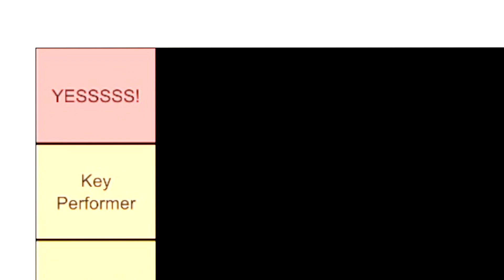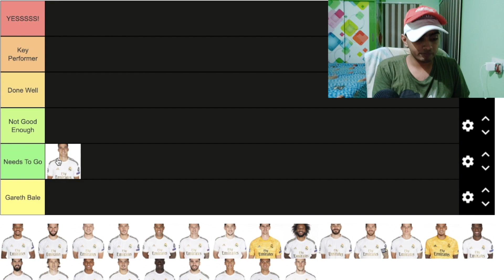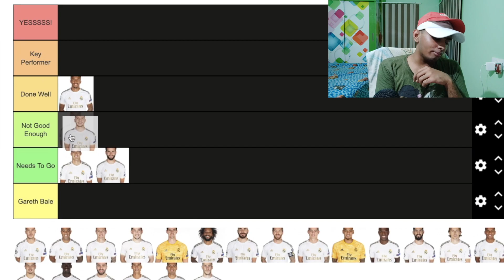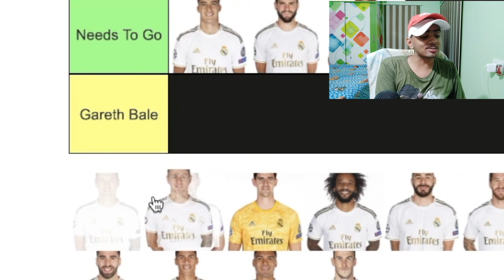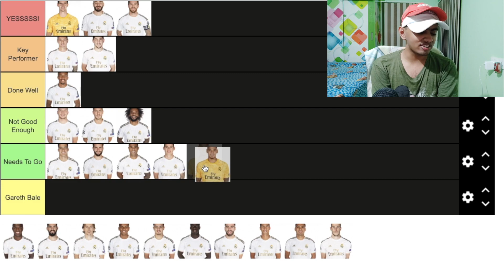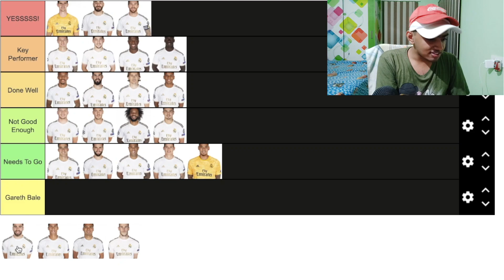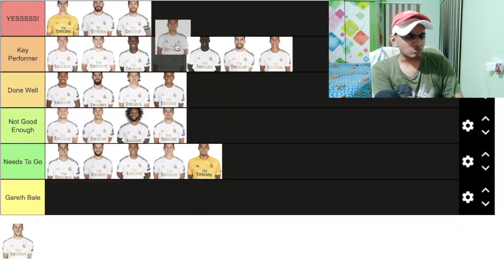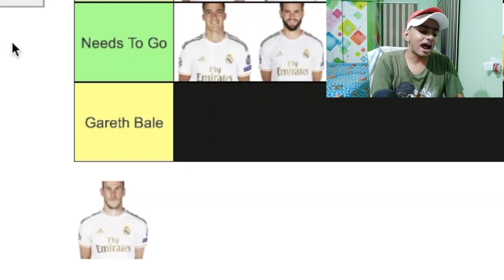RATING the 2019/20 Real Madrid SQUAD (Tier-List)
In this video, I took a shot at attempting to make a tier list and sort all Real Madrid players based on how good of a season they had, and also judging by the amount of impact they created on the atmosphere of THIS TEAM.

Also, don't forget to join the '90 Minutes Football' Discord Server where there is a constant discussion regarding football that includes debates, trivia and also have a gaming community inside this server that interests all the FIFA and the PES Gamers. Get rid of your boring quarantine life and be with people sharing the same interest as you and JOINN.